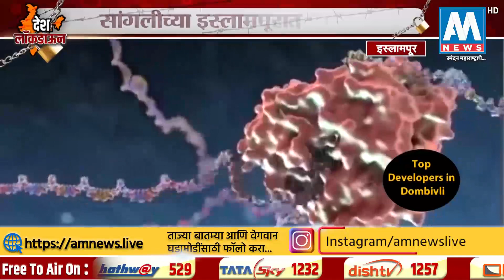राज्यात कोरोनाग्रस्तांची संख्या वाढली । मुंबई । AM NEWS